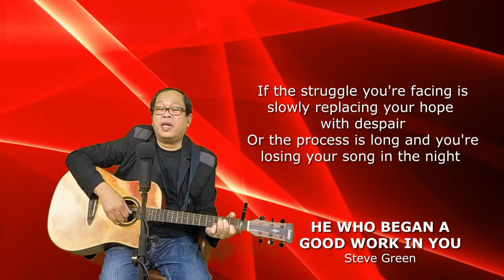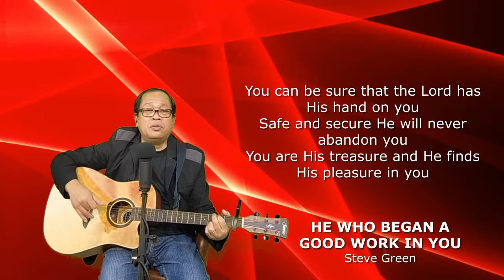He WHo Began A Good Work In You